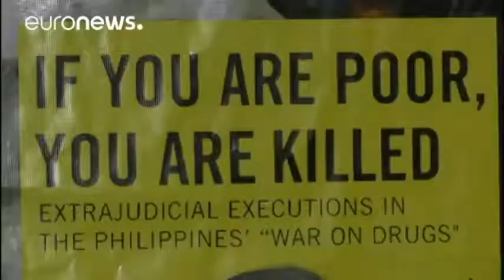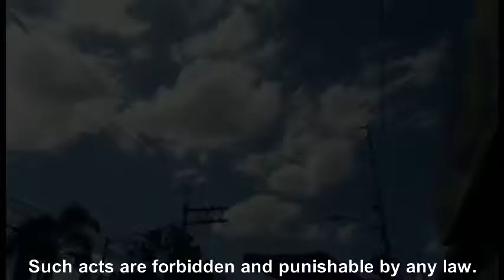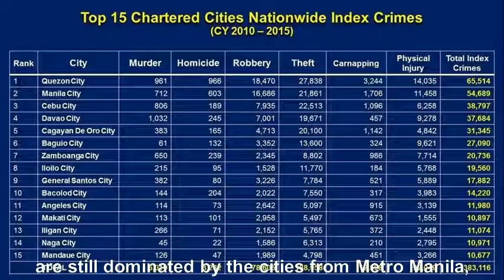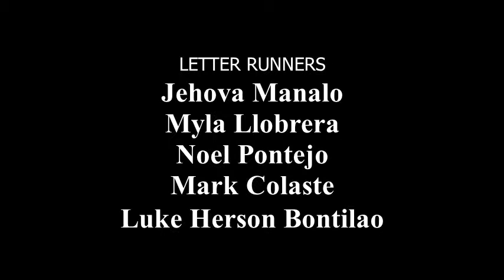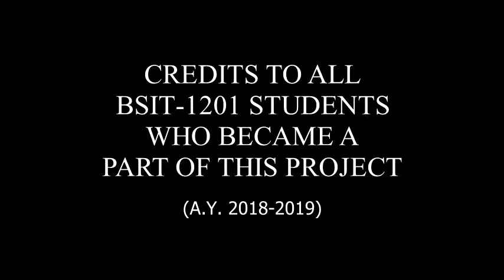CONTEMPORARY WORLD DOCUMENTARY PRESENTS : Safety and Security 1201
COLLEGE OF COMPUTER STUDIES BATCH 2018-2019